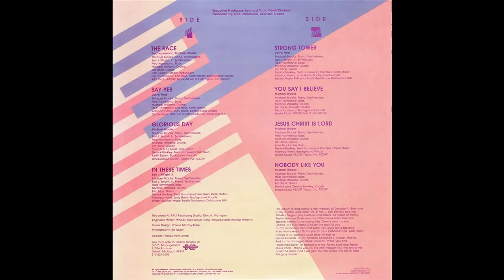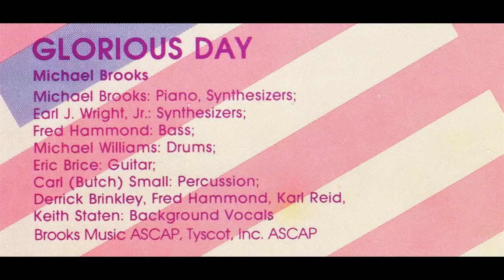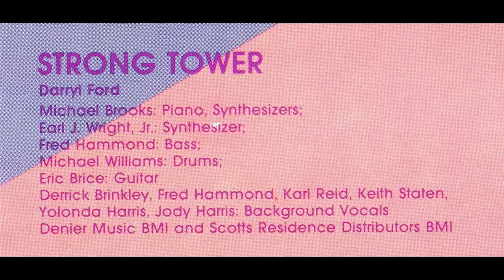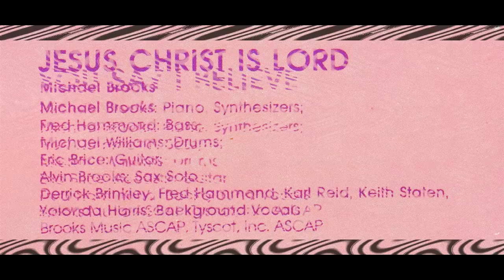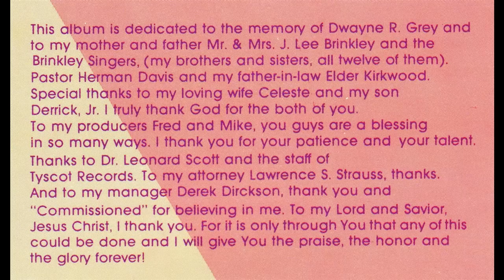"Say Yes" (1986) Derrick Brinkley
This is track 2 from the 1986 album entitled "Glorious Day".
Written by Darryl Ford